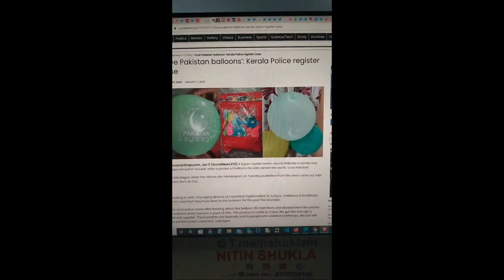17 Love pakistan balloons in market of mathura, punjab, Kerala at times of independence day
17 Love pakistan balloons in market of mathura, punjab, Kerala at times of independence day, needs to be investigated who is doing such nuisance.